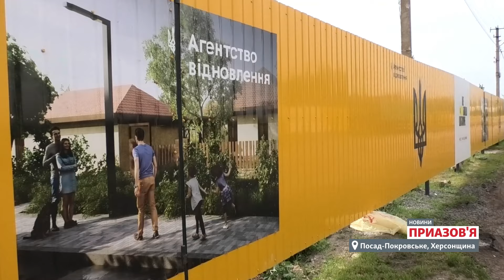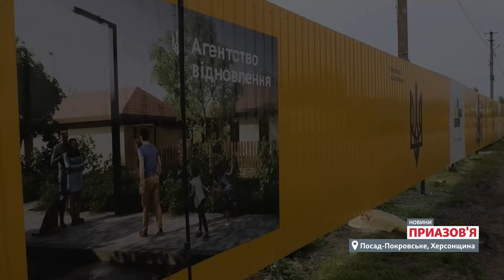❓ Як відбудовується Посад-Покровське на Херсонщині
У 2022 році село Посад-Покровське Херсонської області кілька місяців перебувало на лінії фронту. Всі 940 будинків села зазнали пошкоджень. Деякі - зруйновані повністю.

Як відновлюється село? Які будинки будують місцевим жителям замість зруйнованих?

Про це розповідає Олександр Руснак, заступник начальника Служби відновлення Херсонської області.